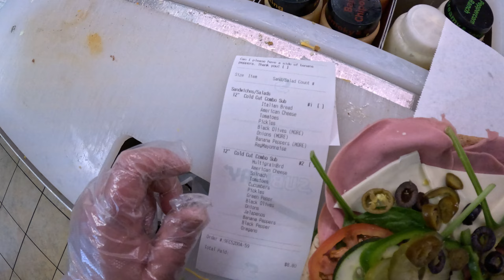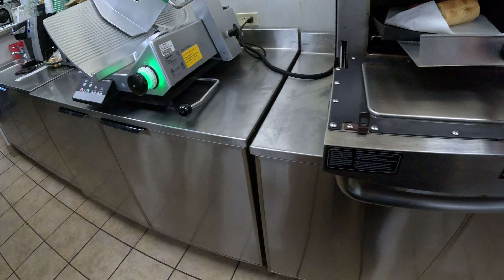Subway POV What Are The New Subs?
Another POV ASMR working at Subway! What are the new subs? Do you think Subway needs something more? How will the new slicer turkey compare to the current turkey? Shredded turkey?!